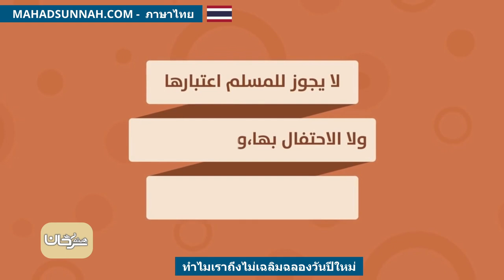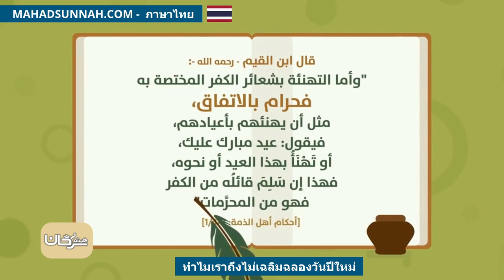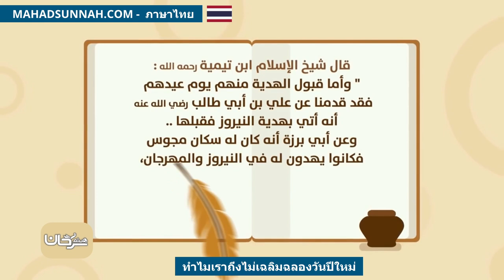ทำไมเราถึงไม่เฉลิมฉลองวันปีใหม่ لماذا لا نحتفل برأس السنة الميلادية